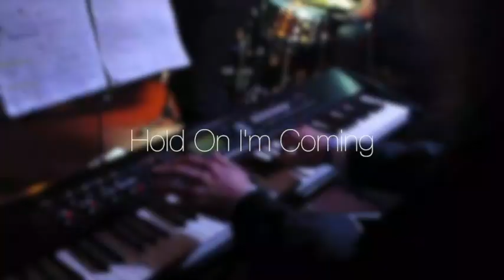Live festival highlights - The LoC at Fogworth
Ahead of our forthcoming gigs we put together this showreel from our live set (this one recorded at the Fogworth festival in August). We want to give you a flavour of the band, especially if you've not seen us before. Our vibe, energy and why we want to be the best Commitments soul tribute around. It's not just about the music, it's about the attitude, it's about being the hard working, saviours of soul. Keeping such great soul music alive is a labour of love for us and bringing it out there to as many of you as possible is our mantra. So, despite the fact that this video is amateur footage, the sound is not great and the camera a bit wobbly; we are still happy with it as it gets across what we do, how we sound and why we want to keep delivering these sweet tunes to all of you. All our soul brothers and sisters out there who make us want to do this even more. This is a montage of fourteen of our best tunes dedicated to everyone who's come seen us so far, liked our page and left us some good vibes. We hope you dig the tunes.
Come see us, you'll hear all these and more. Peace everyone, the world needs more soul x
Show Me - Joe Tex
Mustang Sally - Wilson Pickett
Treat Her Right - Roy Head
In The Midnight Hour - Wilson Pickett
Hard to Handle - Otis Redding
Do Right Woman, Do Right Man - Etta James
I Never Loved A Man - Aretha Franklin
Hold On I’m Coming - Sam & Dave
Destination Anywhere - The Marvelettes
Too Many Fish in the Sea - The Marvelettes
Take Me To The River - Al Green
Think! - Aretha Franklin
Rescue Me - Fontella Bass
Try A Little Tenderness - Otis Redding